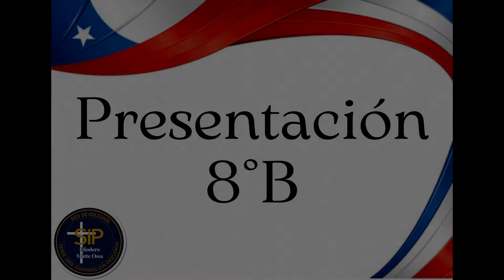Presentación 8°B - 2022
Presentación 8°B 2022 Colegio Eliodoro Matte Ossa